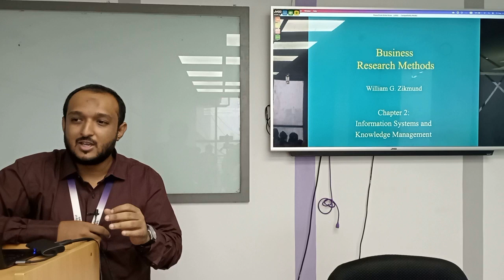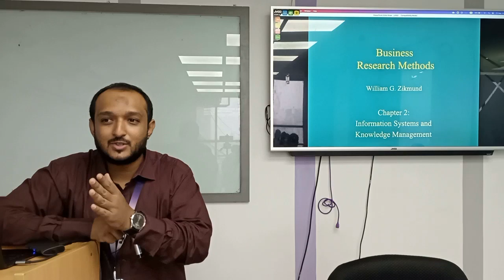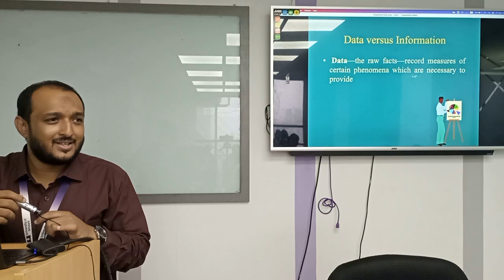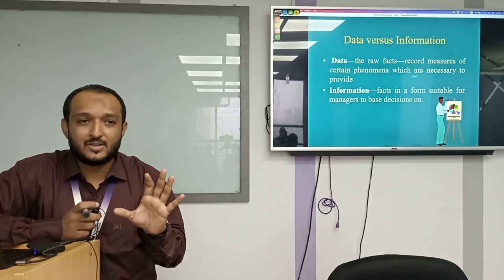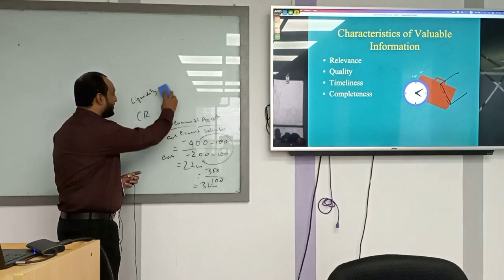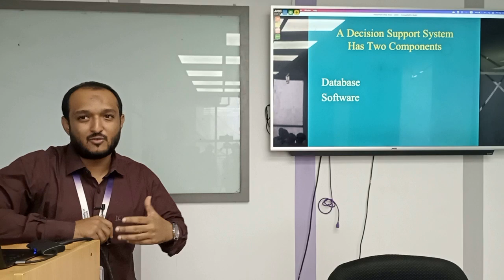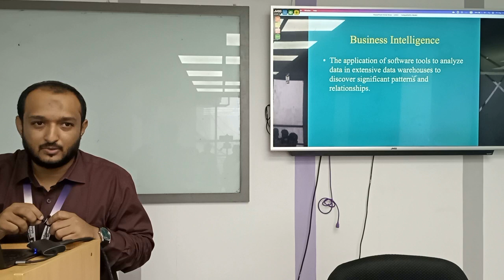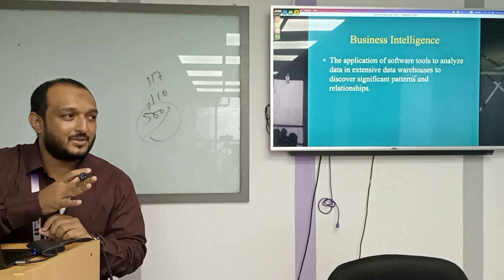Business Research | Lecture-01 | MBA | Rezwan Aubhi | University of Scholars